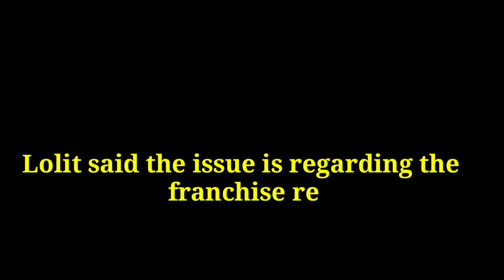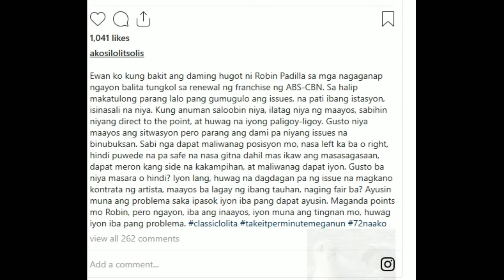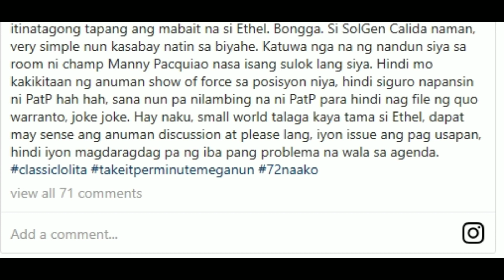Lolit Solis Airs frank words on Robin Padillas Post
NEWS AND SHOWBIZ

Photo Credits: Provided by Kami Lolit Solis airs frank words on Robin Padilla's social media posts